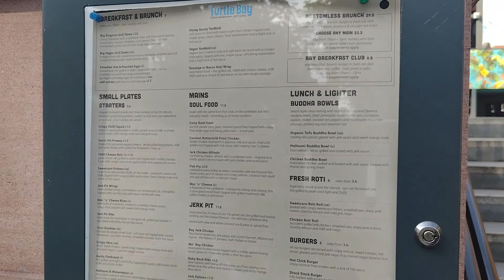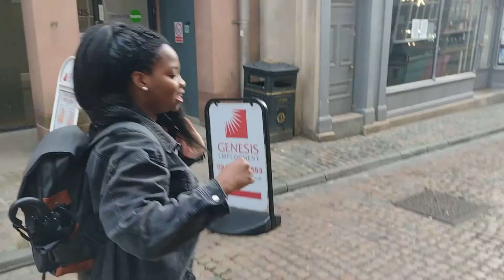Sights and sounds of Coventry | Meeting up with Tee